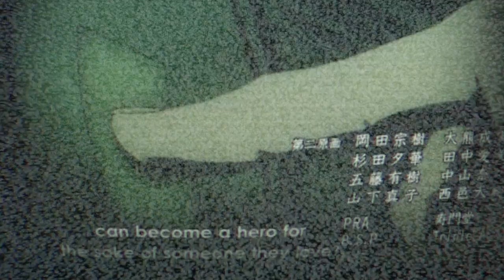Decaf - City Eyes (Official Music Video)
music video directed by mason hubbard
(no budget)